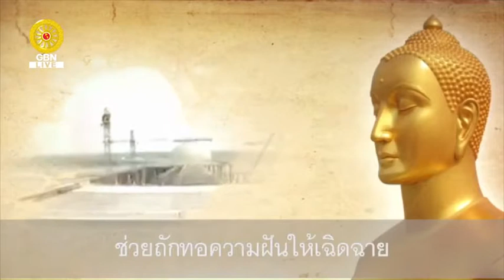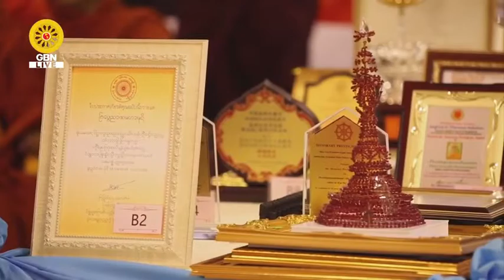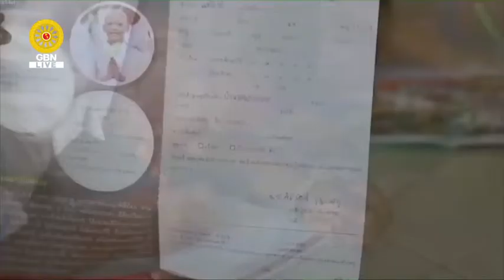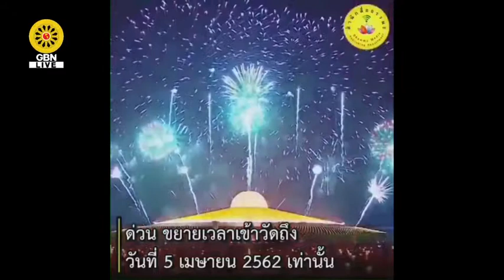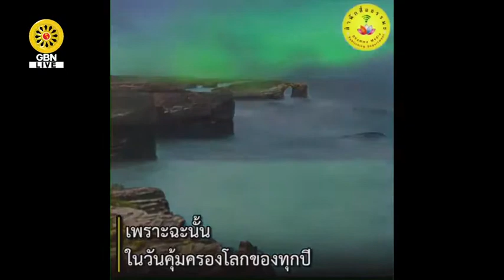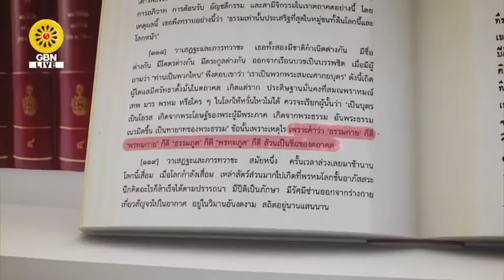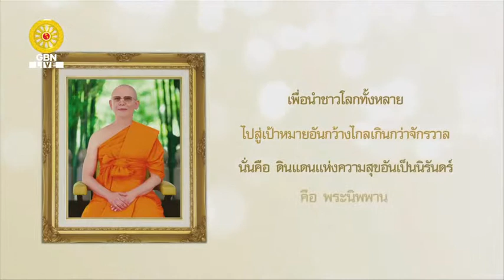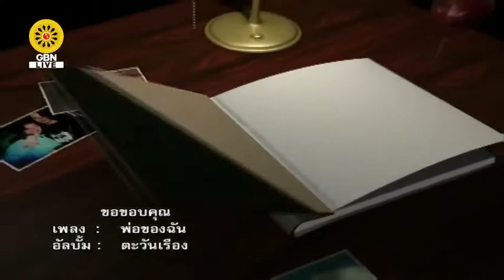20190407 สัมนาพิเศษ พระครูธรรมธรอารักษ์ ญาณารกฺโข